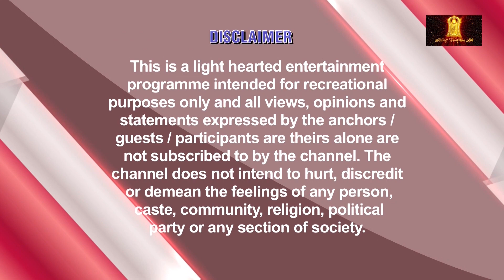Final Over Drama | Box Cricket League 2023 | Ahmedabad Express vs Jaipur Raj Joshiley |Cricket Match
Watch the FInal over drama of Box Cricket League between Ahmedabad Express vs Jaipur Raj Joshiley

India’s First Unisex Cricket League - Box Cricket League 2023